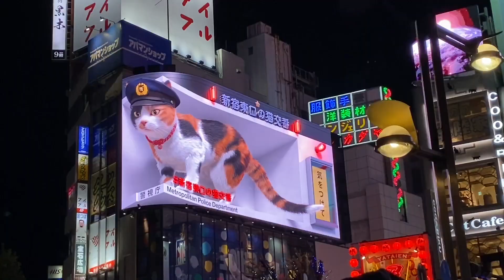ただいま！ 東京（ 我回來了！東京！）東京旅遊 六本木 明治神宮外苑 新宿 東京車站 高尾山 有樂町 銀座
2022年12月冬の東京。
made by【日安旅行Bonjour Travel】～Asuka

🔔歡迎追蹤、分享、訂閱日安旅行Youtube頻道、粉絲團、部落格

🔔日本の方はYouTubeの字幕を開けてください。